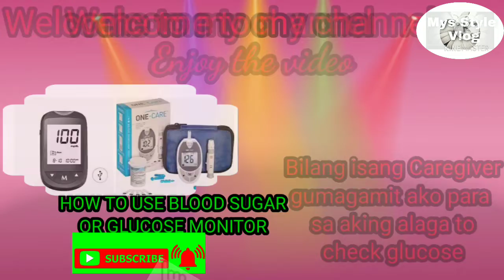How to use blood sugar or glucose monitor👌🏥🧭🚑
HOW TO USE BLOOD SUGAR OR GLUCOSE MONITOR.  BILANG ISANG CAREGIVER GUMAGAMIT AKO PARA E CHECK ANG BLOOD SUGAR NYA .

BLOOD GLUCOSE METER:

STRIPS
LANCETS
LANCING DEVICE
ONE TOUCH EJECT GLUCOMETER

APPLY BLOOD

☆  WARM TIPS TO GET AN ACCURATE WASH YOUR HANDS WITH WARM WATER OR NEUTRAL SOAP AND RUB THE FINGER FOR BLOOD COLLECTION REPEATEDLY UNTIL THE BLOOD VOLUME IS RICH.

☆  YOU COULD DISINFECT FINGER ABDOMEN WITH 70% ALCOHOL COLLECT BLOOD AFTER ALCOHOL EVAPORATED.

☆  BEFORE EACH TEST MAKE SURE THAT THE SURFACE OF STRIP IS FREE FROM MOISTURE OR OTHER CONTAMINATION AND AVOID TOUCHING THE ABSORBENT HOLE AND CONTACT BARS OF THE STRIP.

☆ CLOSE THE CAP OF THE VIAL IMMEDIATELY AFTER TAKING OUT THE STRIP.

☆ AFTER THE BLOOD DROP IS FORMED, WIPE OFF THE FIRST DROP COLLECT THE SUBSEQUENT ONE TO TEST.

☆  MAKE SURE ENOUGH IS COLLECTED AT ONE TIME,DON'T ADD BLOOD FOR A SECOND TIME.

☆  IF DIDN'T BLEED AFTER PRICKING YOUR FINGER OR THE BLOOD IS INSUFFICIENT, IT IS BEST TO HANG YOUR HAND NATURALLY AND WAIT 5 SECONDS.  IF NECESSARY,SQUEEZE FROM THE OUTER OF THE PALM TO THE FINGER TIP.  DO NOT DIRECTLY  SQUEEZE THE FINGER TIP.  OR ADJUST THE DEPT OF THE LANCING DEVICE TO COLLECT BLOOD AGAIN.

☆  TAKE TURNS TO COLLECT BLOOD FROM DIFFERENT FINGERS.  BLOOD COLLECTION ON THE VENTRAL SIDE OF THE FINGER IS NOT ONLY LESS PAINFUL,  BUT ALSO ADEQUATE.